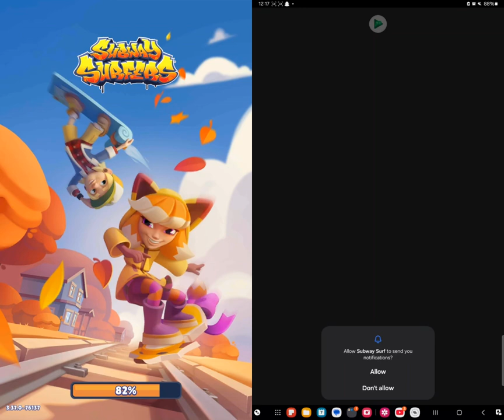Subway Surfers Vancouver vs Haunted Hood Gameplay